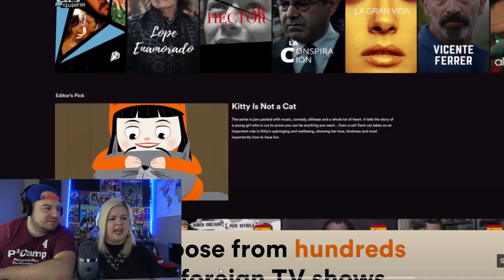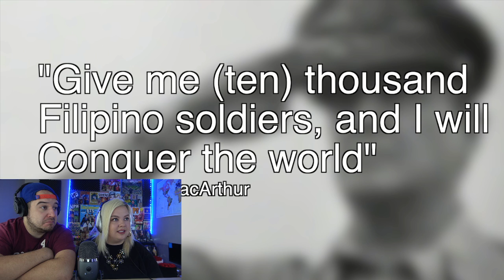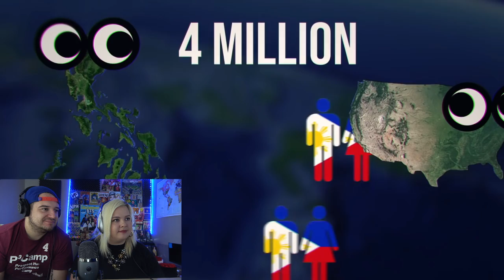Geography Now! Philippines | COUPLE REACTION VIDEO